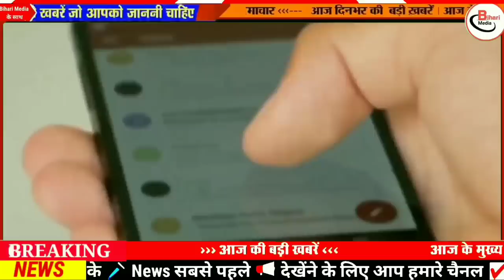Today 29 January bihar news|bihar news,bihar ka news|Gaya news,bhagalpur news|biharinews